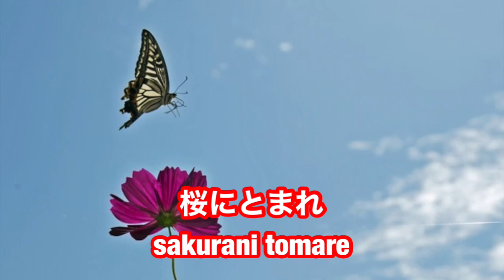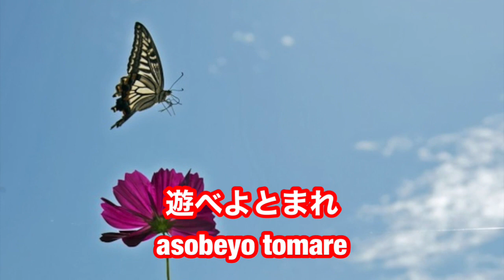ちょうちょうChou Chou【日本のうた・童謡】Traditional Japanese Song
日本で最も有名な？童謡【ちょうちょ】です。
春になったら聴きたくなるうた。
うちの息子も大好きな日本の歌です。

まだおしゃべりできない次男のりゅーちゃんがハチさんのかっこうで出演してます。

お子さんと一緒にぜひ癒されてください♪

このチャンネルでは成長記録だけでなく、パパの友人に童謡や子どもが好きな歌を歌ってもらうことになりました。

次回は長男ことらが好きな【パウパトロール】と保育園で流れる【先生とおともだち】予定してます。